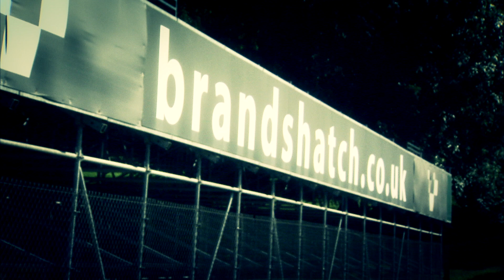GT86 RALLYMASTER - NEW FOR 2015 AT BRANDS HATCH AND OULTON PARK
RallyMaster puts you as close as you'll get to rally driving without having to possess a competition licence. For one of the most enjoyable drives of your life, you'll be strapped into the bucket seat of a works-prepared, rear-wheel-drive Toyota GT86* at Brands Hatch or Oulton Park alongside a professional rally driver. Power slides, opposite-lock drifts, Scandinavian Flicks, and ear-to-ear grins are all part of the RallyMaster driving experience.

* Available from 1 February 2015